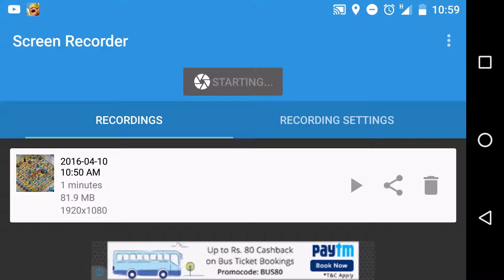Clash of Lords 2: Arena Journey to Deity